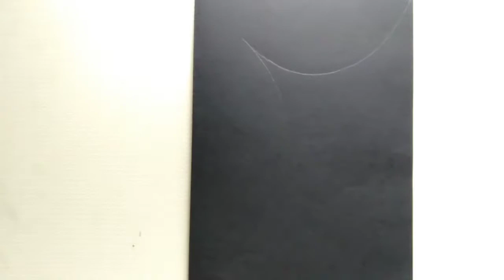Handmade Card For Valentines Day / Diy Valentines Day Card / Valentines Day Card Making Easy 2021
Hello friends!
In this video I will show you how to make a very beautiful and easy Valentines Day card in a very simple way.

valentines day
homemade valentine cards
valentines day cards
valentine day
handmade valentines day card ideas
cards for valentines day
handmade valentines day cards
diycard
how to make happy valentines card
cute valentine greeting card making ideas
diy valentine day card
valentine day card 2021
latest valentines day card ideas
how to make valentine cards
Valentine's day card
how to make valentines day card

how to make valentine's day card
valentine cards
how to make valentine card
valentine card
valentines day cards
valentine cards handmade
valentine day card
valentine
valentines card
valentines cards
valentine day card making ideas
diy valentine cards
valentine day cards
handmade card for valentines day
how to make a valentine card